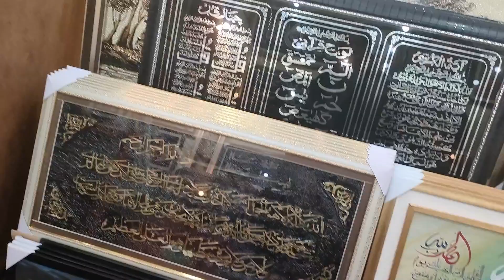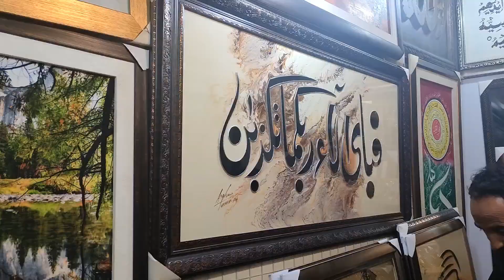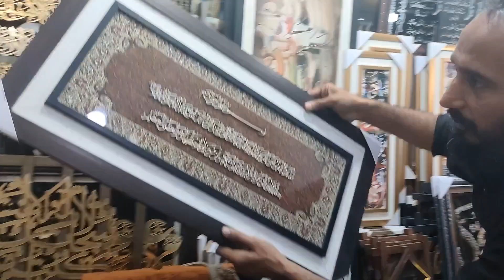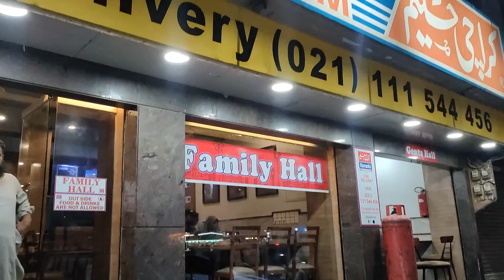Ghar Decorate Kerny k Lye Shopping🛍||Home Tour Ki Tayari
Ghar Decorate Kerny K Lye Shopping🛍||Home Tour K Tayari

Shopping Vlog
home tour
house decoration
decoration items
Pakistani market
paintings
how to manange home
home shifting
home tour vlogs
cleaning vlogs
deep cleaning vlogs
middle class family vlogs
moving to new house
home shopping
Eating out
karachi best places to eat
haleem
karachi haleem
dinner